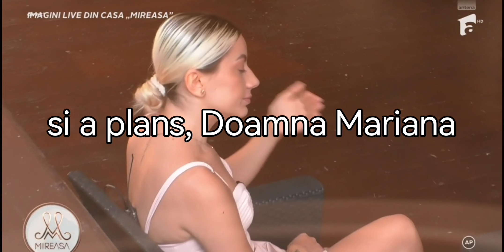S au despartit in prima pauza!